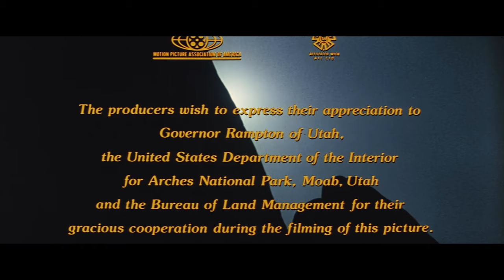Próba Miłości | WESTERN | Cały Film | Film Przygodowy | Polski Lektor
Western - CAŁY FILM, polski lektor: Against A Crooked Sky. Kiedy Charlotte Sutter zostaje porwana przez Apaczów, jej brat Sam, wspomagany przez starego pijanego poszukiwacza, wyrusza na jej poszukiwanie.

Directed by Earl Bellamy
Written by Douglas C. Stewart, Eleanor Lamb
Produced by Lyman Dayton
Starring Richard Boone, Stewart Petersen, Henry Wilcoxon

WSPIERAJ NAS!

WIĘCEJ FILMÓW!

COPYRIGHT / WAŻNE: Wszystkie prawa zastrzeżone! Wszystkie publikowane przez nas filmy są prawnie licencjonowane. Prawa (przynajmniej w odniesieniu do określonych terytoriów) nabyliśmy od podmiotów praw autorskich na podstawie pisemnej umowy.